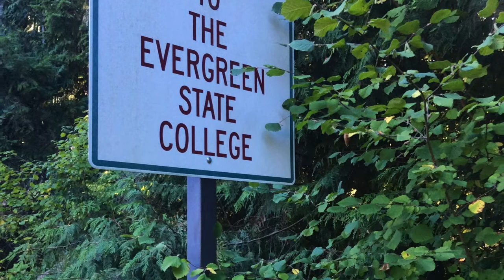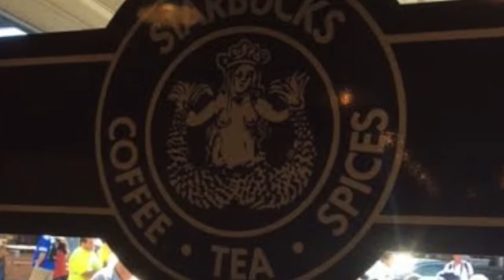thank you!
I'm very glad to have spent a good summer with you all!!!